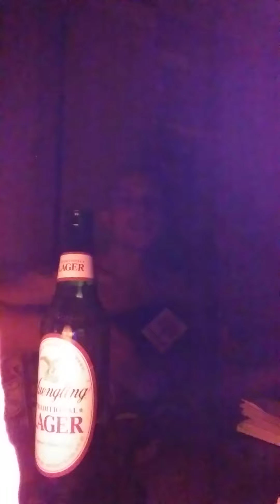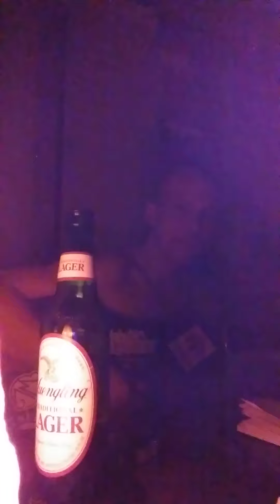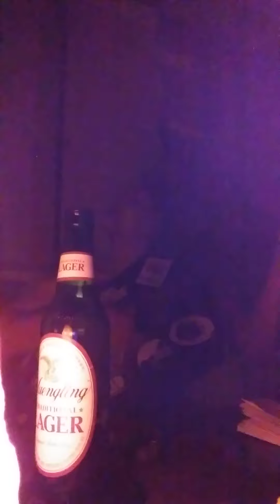"Working Class Hero" by John Lennon cover